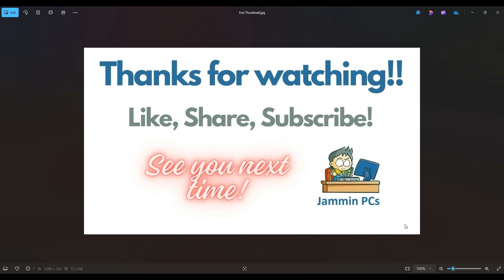How To Replace Upgrade RAM Memory - Acer Aspire Go 15 AG15 Series Laptop Computer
This video will show you how to access the RAM / memory in an Acer Aspire Go 15 AG15 series laptop computer. Note: If you wish to upgrade your computer's performance / speed, upgrading memory is a great way to do that.

We will both get a bonus when you sign up and use for the first time!

Related Links:
Repair Tools & Replacement Parts

FAQ's:
(exact model used in video AG15-51P)
RAM Info: 2x SODIMM DDR5 5600MHz Dual-Channel Mode. 32GB Max